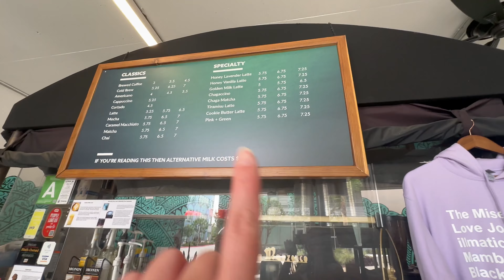I GOT TO PLAY BLACK OPS 6 EARLY??? + GET READY WITH ME!! | TiffaJessi